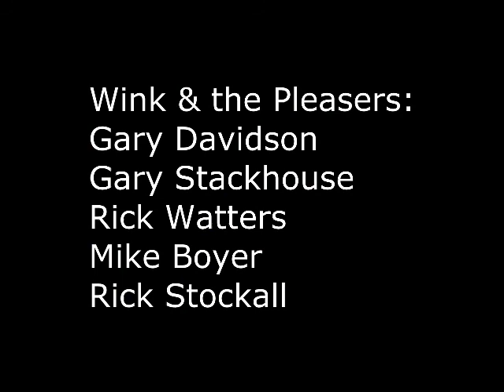Wink & The Pleasers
Medley from a live show in 1984
Location: New Brunswick, Canada